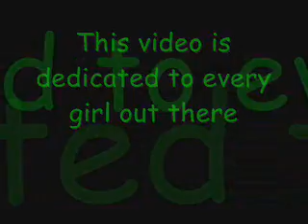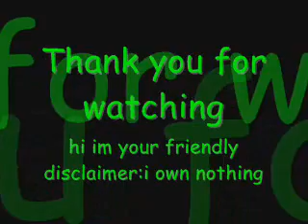hinata and sakura-A More Beautiful You